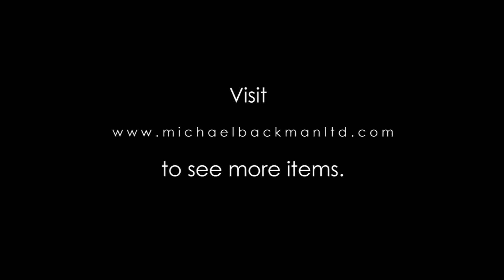8977 Rare Nepalese Tantric Gilded Bronze of Samvara & his Consort Vajravilasini